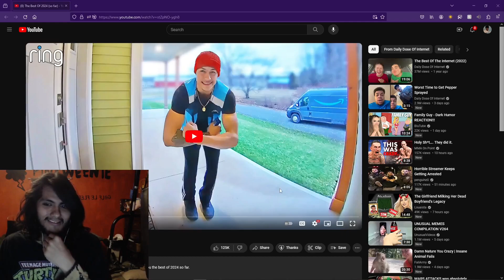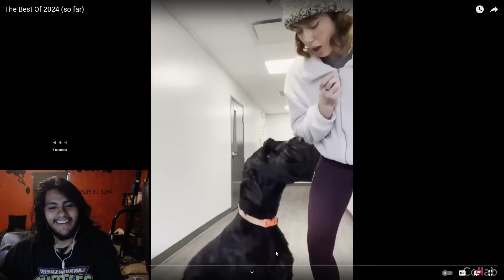Pinkweenie Reacts to The Best Of 2024 (so far) | Daily Dose Of Internet